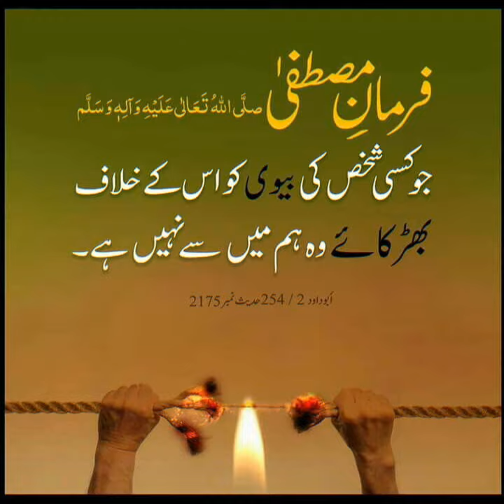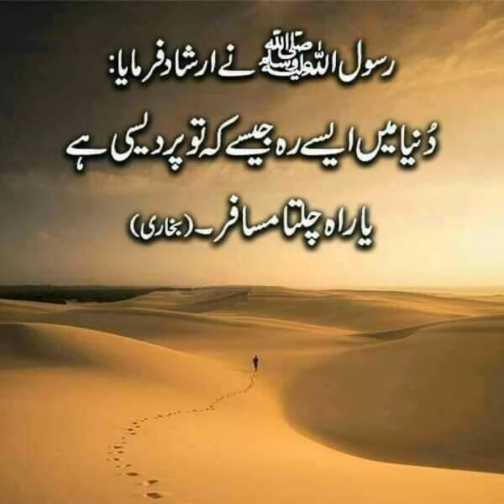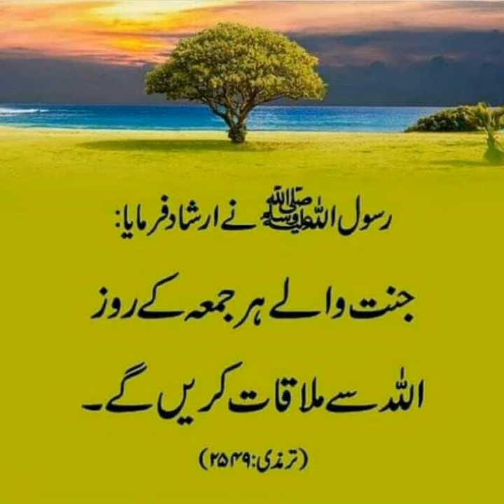Best of Ahadees🌷Prophet Hazrat Muhammad S.a.w Reality of People True lines & Dpz @PoetryHouse876👈🐝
اسلام علیکم !🖑

💖NEVER HURT YOUR PARENTS 💖

●Also